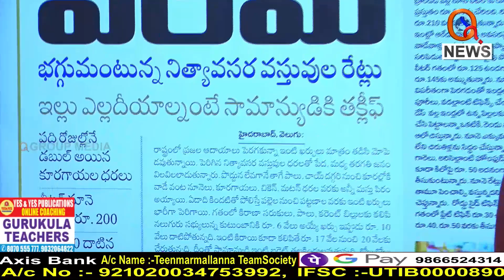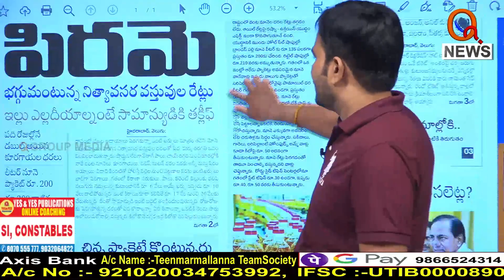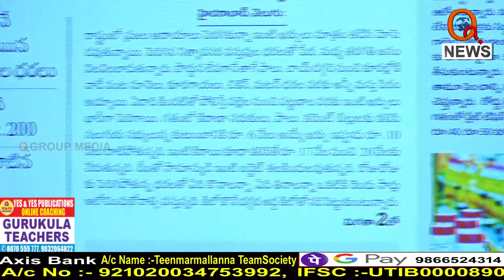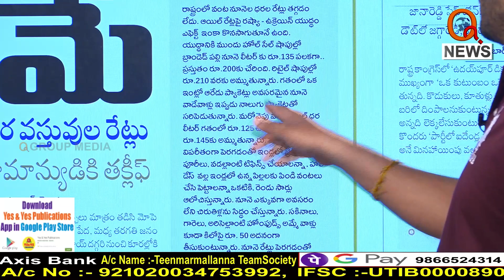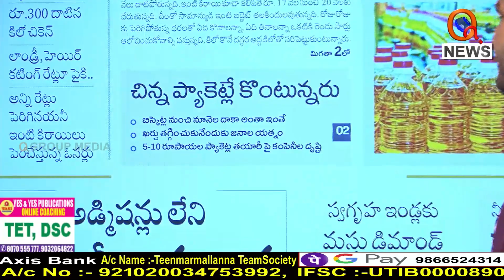రేట్లు పెంచేశారు : Palm oil and chicken prices have gone up in Telangana || TeenmarMallanna